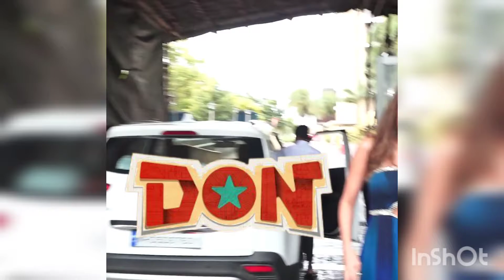Nikki Tamboli, Sanya Malhotra, Divya Dutta and Raai Laxmi Divya wrapped up a flight out to Hyd✈️🤩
🔊"Sorry meri car kharaab ho gayi thi"😁 shouts Urfi Javed (remember jiska airport look viral ho gaya tha?) and dayyyyummm😲🔥 she's struttin' the streets of Mumbai like nobody's business!! Urfi was seen as she rolled into Yazu, an Asian restaurant in Andheri. She dolled up in purple pants💜 matchy purple knit tube top and an aadha t-shirt. BTW did you know, Urfi was born and brought up in Lucknow, Uttar Pradesh? She reportedly studied at the City Montessori School and later did her grad in Mass Communication from Amity University👩‍🎓 Annnnyhoo more in this episode of Bollywood Celebs Spotted, Giorgia Andriani was seen in Bandra as she came out for a walk with Hugo🐶 Nikki Tamboli, Sanya Malhotra, Divya Dutta and Raai Laxmi were also seen out and about. Sanya was at a gourmet food store🛍️ Divya wrapped up a salon sesh at Kromakay and Raai took a flight out to Hyd✈️🤩